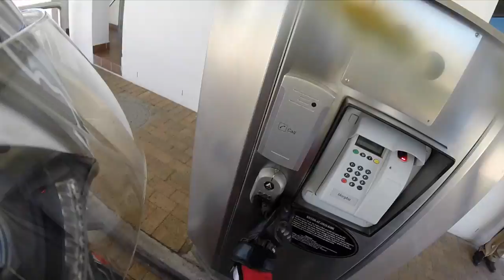#004 - Outtakes (Just messing around)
I just did some random takes, the ride was more about testing a new sound configuration with the Sena BT Pack for GoPro. Unfortunately I had to go somewhere so was on the Highway mostly, but in the slower (75km/h) range it worked very well!